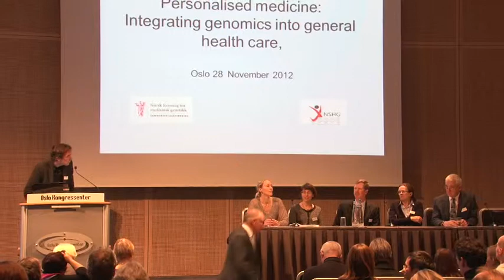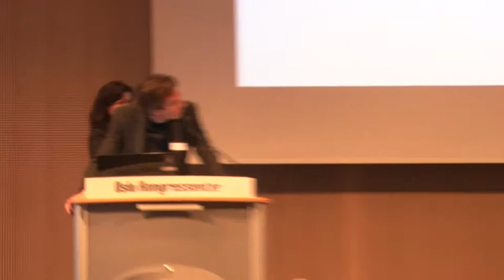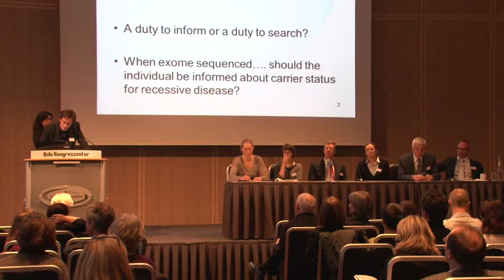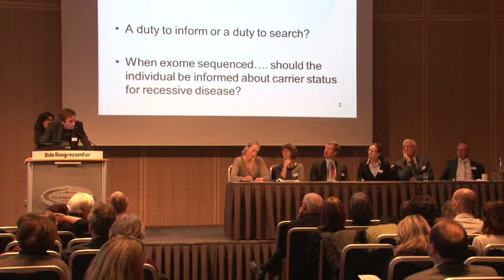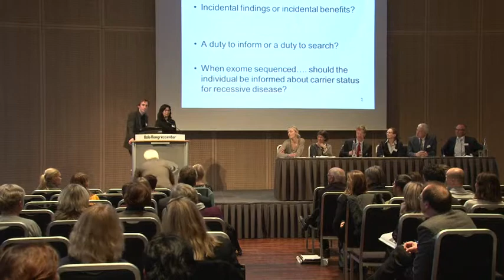9 Panel debate 1 of 2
Åpent møte: Personlig medisin

Den raske utviklingen innen bioteknologi gir nye muligheter for presis diagnostikk og behandling -- såkalt personlig skreddersydd medisin.

Utviklingen går mot å bruke screeningteknikker som gir store mengder data, enten det gjelder genetiske varianter, proteiner eller epigenetikk. Med ny sekvenseringsteknologi kan man undersøke alle de genetiske variantene til et menneske -- hele genomet -- i én prøve.

Hvordan kan ny sekvenseringstekologi forbedre medisinsk praksis? Hva gjøres i dag og hvordan ser fremtiden ut på dette feltet? Hvilke etiske og organisatoriske utfordringer ligger foran oss?

Møt opp i Oslo Kongressenter 28. november og hør noen av verdens fremste forskere og klinikere legge fram sine konkrete erfaringer så langt med ny sekvenseringsteknologi og sine tanker om hvordan teknologien vil påvirke fremtidens medisin.

Møtet holdes på engelsk under tittelen "Personalised medicine: Integrating genomics into general health care" og inngår som en del av et nasjonalt fagmøte om medisinsk genetikk.

Program (pdf)

Arrangører: Norsk Forening for Medisinsk Genetikk -- Den norske legeforening, Norsk Selskap for Humangenetikk og Bioteknologinemnda
Tid: 28. november kl. 9-16
Sted: Oslo Kongressenter, Youngstorget i Oslo

Personalised medicine:
Integrating genomics into general health care
28. november 2012, Oslo Kongressenter
Møtet arrangeres i felleskap av Norsk forening for medisinsk genetikk,
Bioteknologinemnda og Norsk Selskap for human genetikk.
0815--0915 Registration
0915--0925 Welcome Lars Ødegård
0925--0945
Personalised medicine and genomics - an
introduction
Torunn Fiskerstrand
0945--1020 How genomics changes medicine today Han Brunner
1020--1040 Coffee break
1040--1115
Next generation sequencing goes diagnostics:
First experiences -- the Clinseq study
Leslie Biesecker
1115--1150 Genome medicine of colorectal cancer Ragnhild Lothe
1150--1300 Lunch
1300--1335 Personalised medicine -- hopes and hype Anneke Lucassen
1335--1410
Genome sequencing: How genetics education
can improve personalized health care
Lynn Jorde
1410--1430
Genomic medicine -- plans and politics of the
Norwegian Medical Association
Hege Gjessing
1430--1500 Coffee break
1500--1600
Panel debate -- Realisation of personalised
medicine -- organisation and ethical issues
Chairs: Torunn
Fiskerstrand and
Berge Solberg